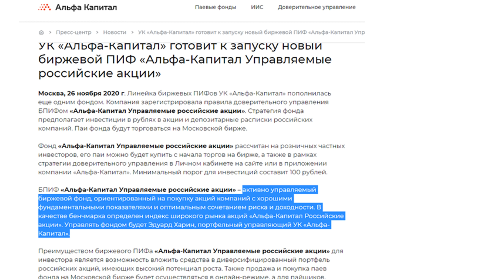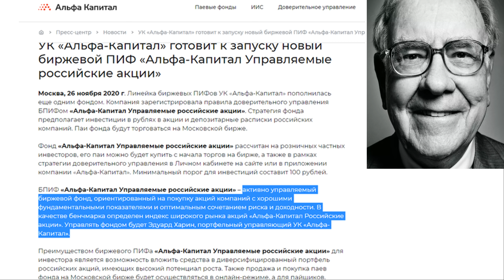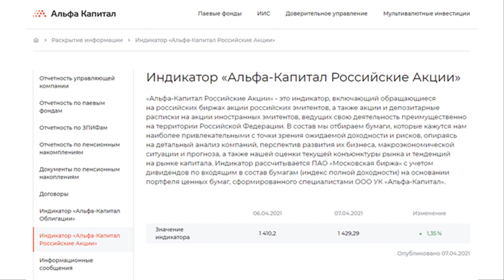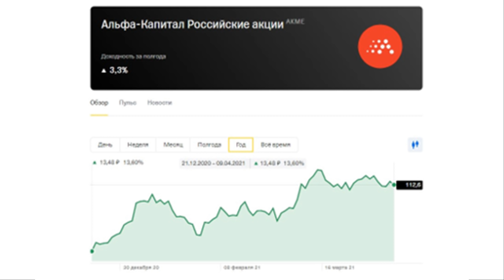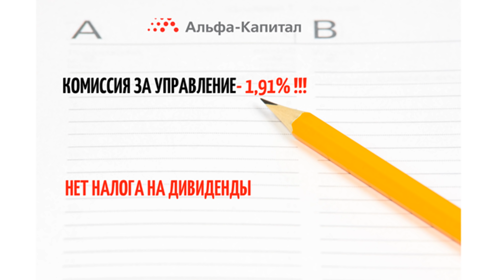БПИФ AKME. Почему не куплю? Альфа Капитал. ETF. Пассивные инвестиции. Индексное инвестирование.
Обзор БПИФ AKME. Почему не куплю? Пассивные инвестиции. Индексное инвестирование. ETF. Альфа Капитал. Как инвестировать? Портфель инвестора.

ЛИТЕРАТУРА ДЛЯ НАЧИНАЮЩЕГО ИНВЕСТОРА:
мотивация и начальные знания:

Описание видео:
Сегодня я продолжаю обзор биржевых инвестиционных фондов обращающихся на Московской Бирже. На канале уже были обзоры на фонды от ВТБ, на вечный портфель от Тинькофф банка, еще раньше были и общие обзоры на фонды, представленные на мосбирже, также совсем недавно был обзор дивидендного БПИФ от компании ДОХОДЪ, который позволяет инвестировать в российские дивидендные акции. DIVD.
FXDM. Все это можно увидеть у меня здесь и это легко ищется в поиске на моем канале. Некоторые обложки от тех видео я собрал сейчас на экране.
Деньги не спят. Инвестиционный портфель. Инвестиционные фонды.
А в этом выпуске я расскажу о биржевом фонде от управляющей компании Альфа-Капитал под названием Альфа-Капитал Управляемые Российские Акции с биржевым тикером AKME.
И конечно же узнаете почему я не буду в него инвестировать. Инвестиции для начинающих.
трейдинг портфельные инвестиции пассивный доход